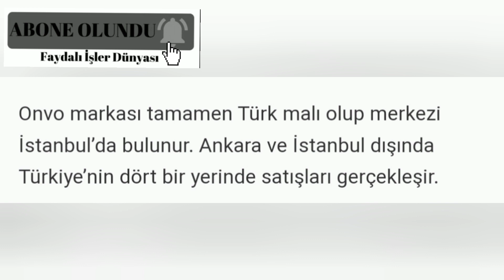onvo airfryer fritöz onvoarfryera101 - a101 onvo airfryer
onvo airfryer
onvo airfryer fritöz
a101 onvo airfryer fritöz